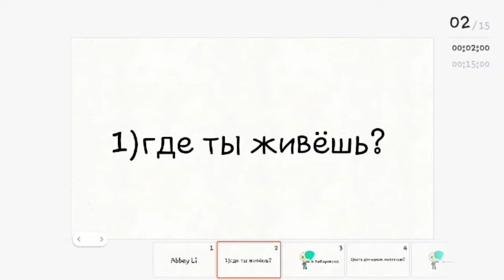Ответы для Abbey Li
Пишите 2 серии осталось